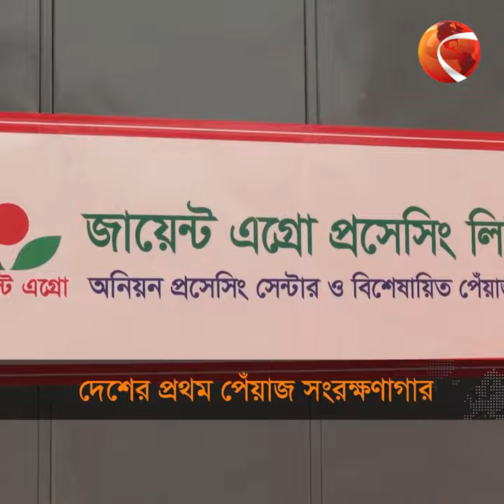ময়মনসিংহে দেশের প্রথম পেঁয়াজ সংরক্ষণাগার | Onion Storage | Mymensingh | Krishi 24 | Channel 24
ময়মনসিংহের ভালুকায় নির্মিত হয়েছে দেশের প্রথম পেঁয়াজ সংরক্ষণাগার ও প্রক্রিয়াজাতকরণ কেন্দ্র। নেদারল্যান্ডস সরকারের অর্থায়েনর এটি বাস্তবায়ন করেছে একটি বেসরকারি প্রতিষ্ঠান। এতে পেয়াজের পোস্ট হারভেস্ট লস কমে আসবে বলে জানান সংশ্লিষ্টরা।

»» Office Address:
Bangladesh.